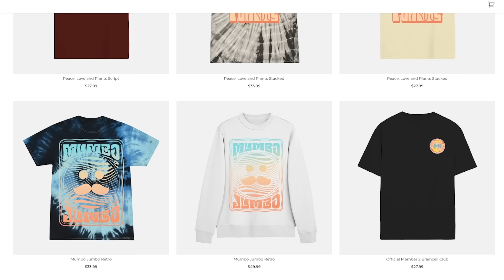I made a Mountain Piston House in Minecraft 1.18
In this Mumbo Jumbo Minecraft redstone video, Mumbo builds a Minecraft Piston House on top of a Minecraft 1.18 Mountain in the new Minecraft update, Minecraft 1.18: Caves and Cliffs part II. This Minecraft redstone house is filled with interesting redstone contraptions, including a Minecraft piston elevator, a Minecraft automatic storage system, Minecraft automatic farms. The new terrain in Minecraft 1.18 is awesome for building and exploring!